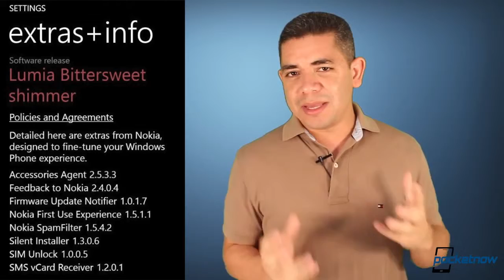Microsoft's Steve Ballmer retiring, iOS maps future, AT&T releases & more Pocketnow Daily